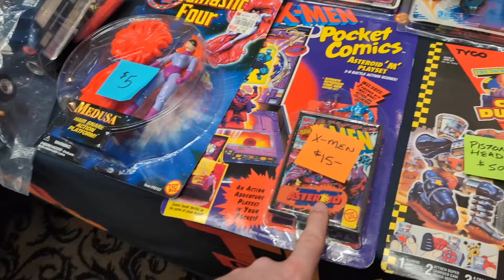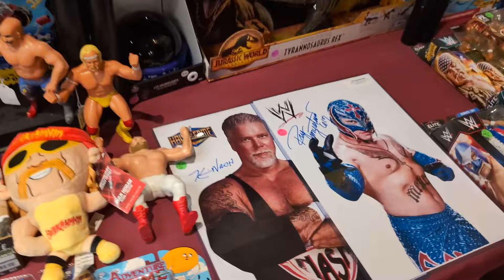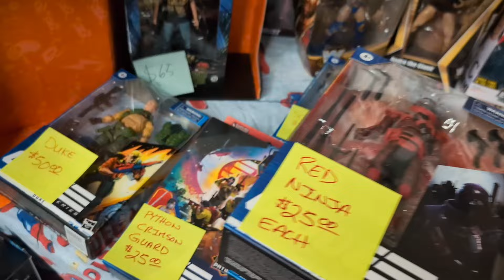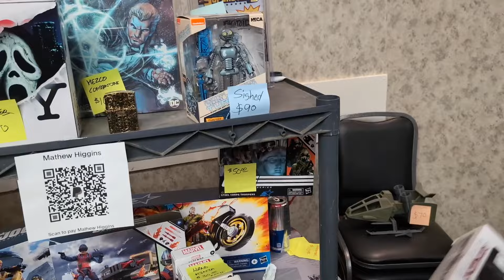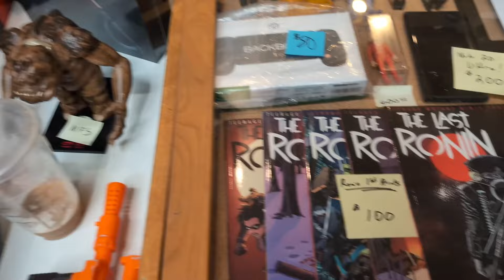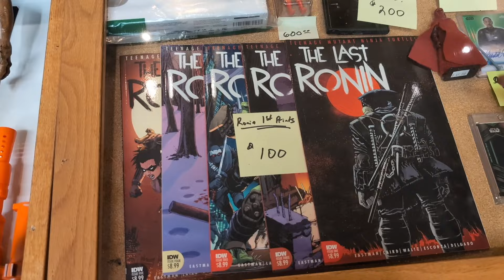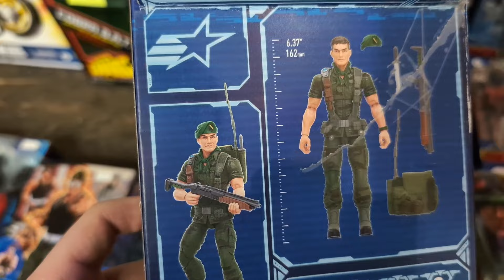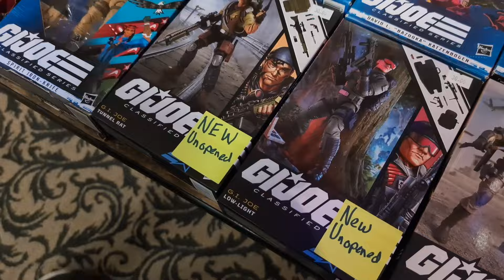Toy Hunt at TOYHIO Toy Show for Vintage, Retro & Discounted Figures! PART ONE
In this weeks Toy Hunts we hit up TOYHIO for some Vintage, Retro & Discounted action figures, some And Jada Toys Street Fighter Ken...
Neca TMNT, GI Joe Classified, Masters of the Universe, Marvel Legends & More!

Join us on our weekly live stream to see what we picked up! Wednesday Nights 10pm est.

Vasco Toys: Youtube.com/VascoToys
Teepublic.com/ModernToyfare
Follow Jarmar on Twitter: Twitter.com/jarmar_GAMES
Follow Jarmar on Twitch: Twitch.tv/Jarmar_Games